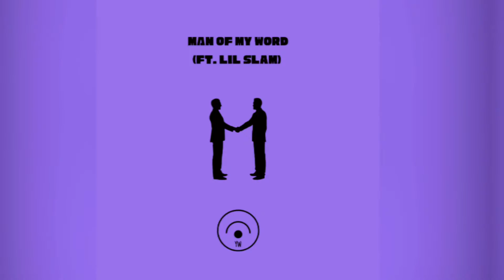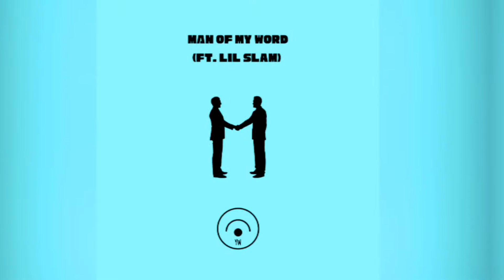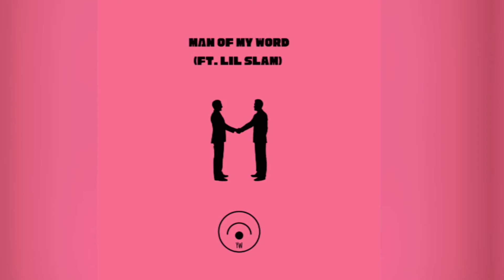Sky Rey - MAN OF MY WORD feat. Lil Slam and Moxe (Official Visualizer)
Song: MAN OF MY WORD

Artist: Sky Rey

Producer: Moxe

Featuring: Lil Slam

Project: VIBE 2